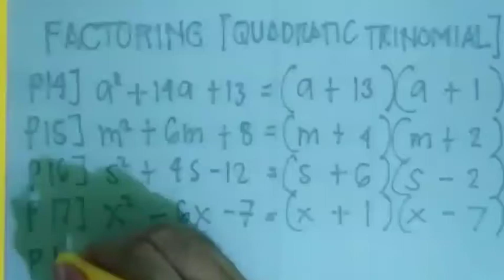Prob1018 SEND-IN question || DepEd Grade 11 STEM: Math